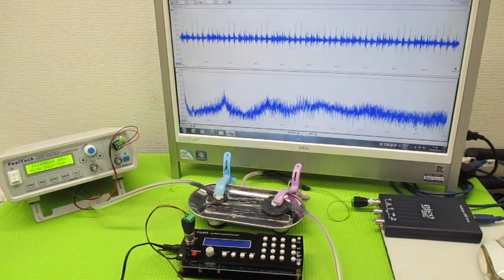超音波発振による相互作用を考慮した「超音波制御技術」